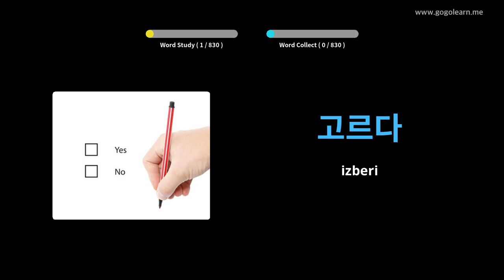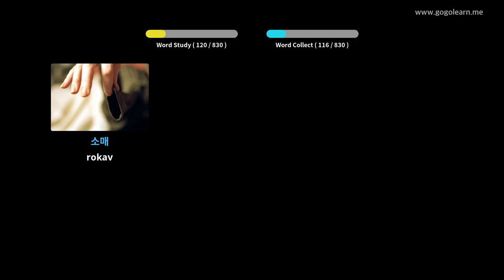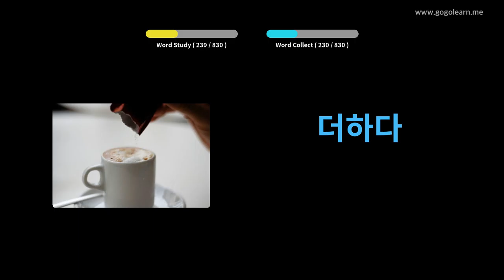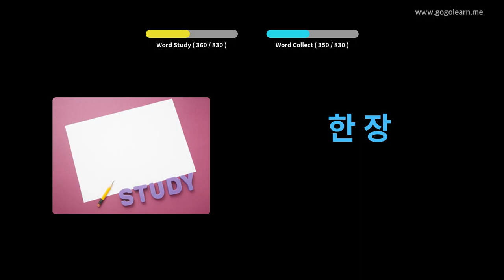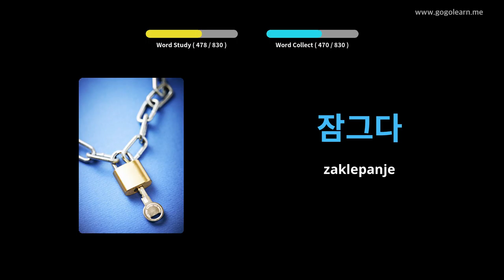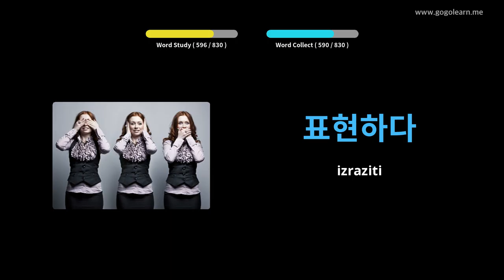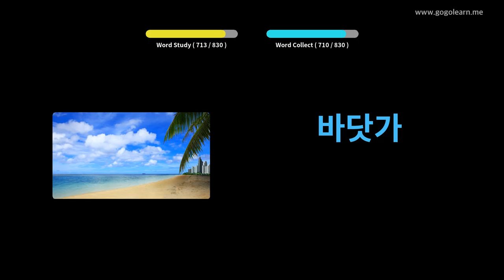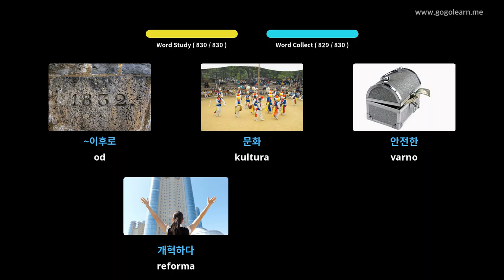Med spanjem poslušam korejski besednjak | Golearn